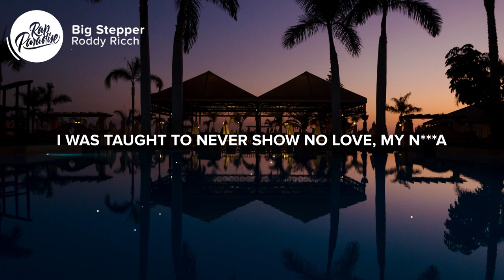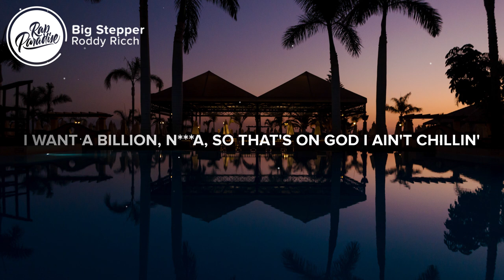Roddy Ricch - Big Stepper (Lyrics)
⚡️I was taught to go and get it straight up out the mud

[Intro]
Yeah

[Chorus]
Mm, ayy
Big stepper like Big Meech, mhm
I was taught to go and get it straight up out the mud, lil' n***a, ayy
Murder, murder, murder, keep my slugs my n***a, ayy
I was taught to never show no love, my n***a
Pop a Xanax, I ain't never had no feelings
What I got planned next? Gotta put the stars in the ceilings
Slidin' down Fairfax, n***a, I was plottin' on the million
I want a billion, n***a, so that's on God I ain't chillin'

[Verse 1]
Yeah, ha ha, perky, perky, dirty soda
Ayy, only talk bags on the Motorola
Ayy, push the Hellcat like an old Corolla
Ayy, I'ma let these racks talk for me n***a
Bitch and I ride with the shooters, ayy
Made my cousin a killer
In that '15, I was neighborhood drug dealer
I'm so cold hearted, I can't show no love, n***a
But I fuck that bitch to PARTYNEXTDOOR, "Persian Rugs," n***a, uh
Bought a brand new AP, it was 50,000 total
It feel like the Flu Game, when I sold out the Novo
I had to finesse and get the bag, I had mad dough though
If he ain't tryna go get the safe, I get it crackin' solo

[Chorus]
Mm, ayy

[Verse 2]
Bird vision, band camp
Had a bad bitch put a 100,000 in her spandex
That 100 that made me million, I got it laminated
Can't fuck with none of these broke n s, they contaminated
Thank God for all of these blue faces, I barely done made it
Made 40,000 on new years, took a private to Vegas
I been on promethazine so long, when I'm slidin' I'm faded
I been tryin' to get a crib so long, now I got it, it's gated
I been touchin' all of these millions, I know they gon' hate it
My chef cook up Filet Mignon, got sauce and then ate it
N***a I been ballin' every season like Kobe with eight
All these n s gon' hate
I stayed down and got rich, now I'm fuckin' on this lil' baby

[Chorus]
Mm, ayy

👨‍💻 If you like “Roddy Ricch - Big Stepper” check out these other tracks:

- Tainy, Jessie Reyez & Tory Lanez - Feel It Too (Lyrics)
- Post Malone - Hollywood’s Bleeding (Lyrics)
- 24K Goldn - Games On Your Phone (Lyrics)
- Post Malone - I’m Gonna Be (Lyrics)
- Benny Blanco & Juice WRLD - Graduation (Lyrics)
- Post Malone - Staring At The Sun (Lyrics) Feat. SZA

Picture credit
📷Artem Kostenko

👩‍💻 Share “Roddy Ricch - Big Stepper” with your friends!